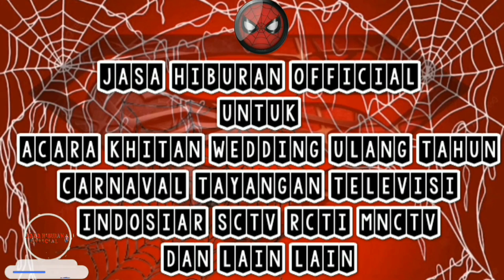Santunan Anak Yatim Piatu Di Rumah Bapak Azat Gandasuli Brebes Jasa Hiburan Spiderman